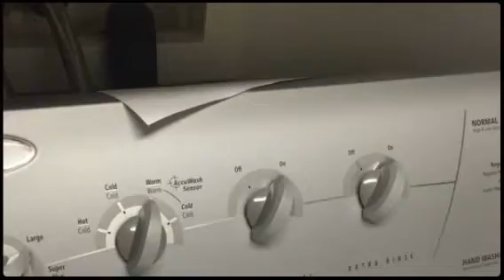Changing Spaces SRS Estate Sale--November 20-21--S. 46th St.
Take a quick peek inside our sale on S. 46th St!

Mid-century furniture, vintage toys and games, a full kitchen, a workshop full of tools, sterling jewelry, and more!

We have TWO awesome sales for you this week, so make sure to check out the video for our sale on 66th St!